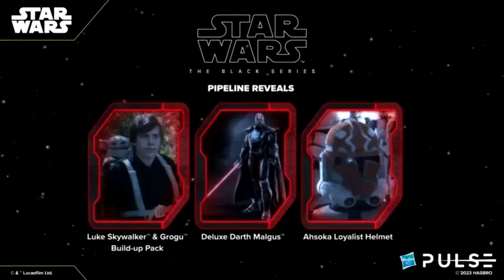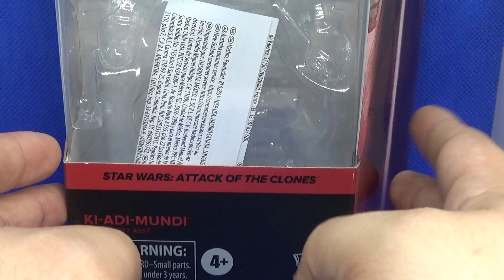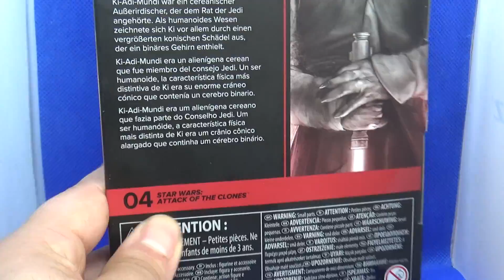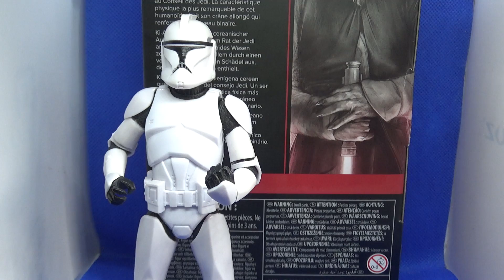KI-ADI-MUNDI (ATTACK OF THE CLONES #04) Star Wars THE BLACK SERIES 2024; ¿Valió la pena LA ESPERA?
Dicen que lo bueno tarda, y vaya que esperamos la figura de KiAdiMundi de la colección
Para nuestra fortuna, es una de las mejores piezas de Jedis que pudimos imaginar, y así como si nada estamos completando las figuras de la Batalla de Geonosis de AttackOfTheClones

CAPÍTULOS:

1) KI-ADI-MUNDI, el símbolo del FRACASO DE LA ORDEN JEDI: 00:00
2) Una figura que ESPERAMOS POR AÑOS: 00:56
3) Empaque de la figura: 04:23
4) El SABLE DE LUZ es bueno, pero pudo ser mejor: 06:34
5) Me GUSTÓ que su VESTUARIO SEA 100% PLÁSTICO: 09:15
6) Análisis del TRAJE JEDI: 11:55
7) Articulación y posabilidad; UN VERDADERO LUJO: 15:15
8) El ROSTRO es PERFECTO: 18:20
9) Conclusión: Una figura TOP 2024: 20:18

SI DESEAS COLABORAR CON EL CANAL:
- Deja una colaboración a través de la función SUPER GRACIAS que se encuentra en el costado inferior del vídeo, así ayudas a que esta iniciativa pueda seguir.
- Dar un me gusta y comentar todos los vídeos, ES GRATIS y ayudas al canal en SU DIFUSIÓN.